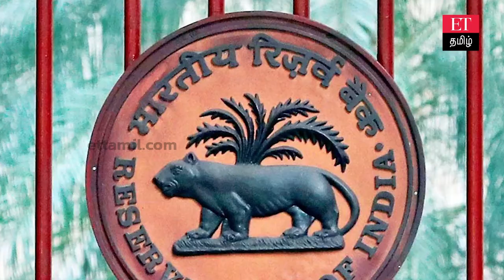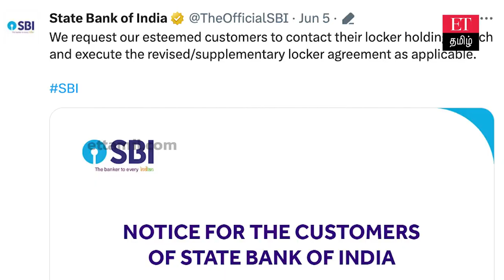SBI வங்கியில் லாக்கர் வச்சுருக்கீங்களா? உடனே இதை செய்திடுங்க!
நன்றி